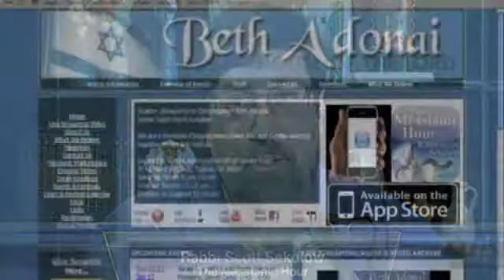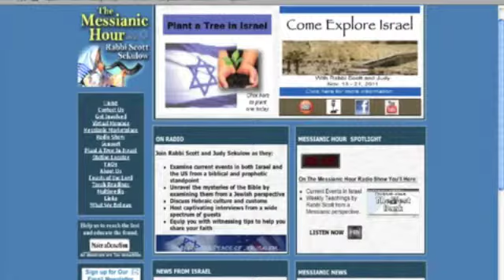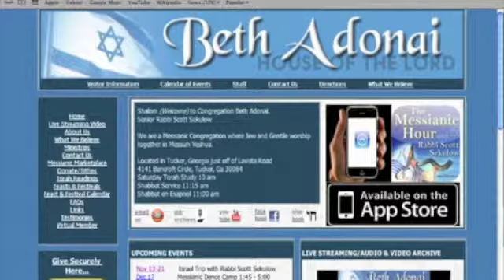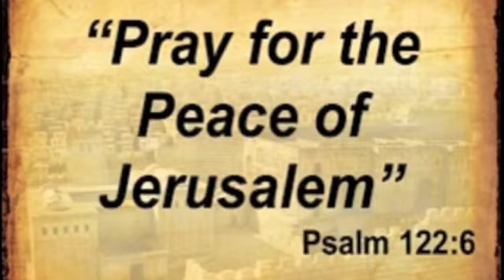TMH "The Trip to Israel" (6-22-13)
Rabbi and Judy talk about there recent trip to the "Holy Land"